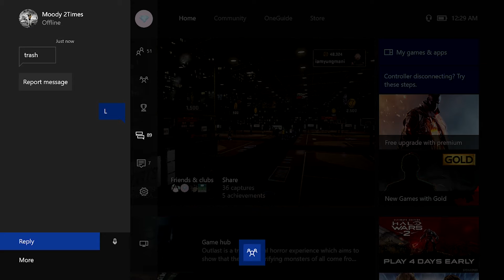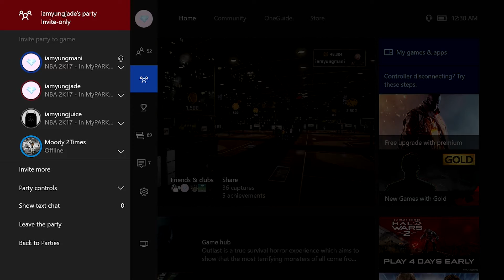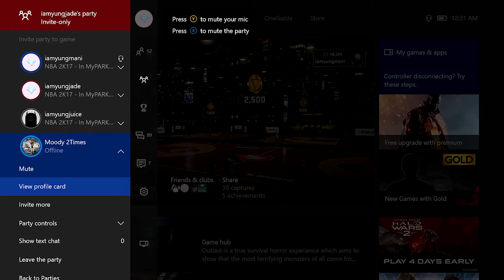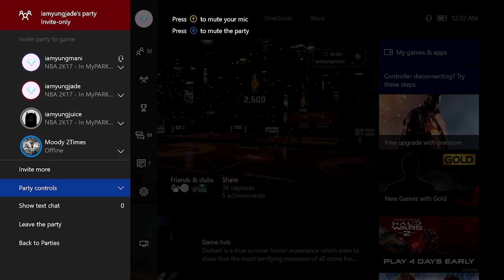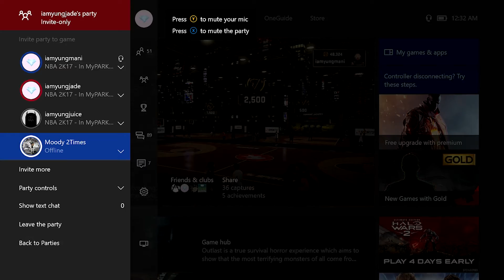RANDOM TRASH TALKER EXPOSED IN STAGE!! KID RAGES OVER AN L | NBA 2K17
Lets get this to 50 LIKES for this great video I put together for you guys!!